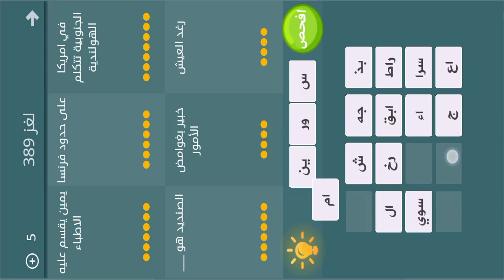فطحل العرب - لعبة معلومات عامة المجموعة 20 لغز 389